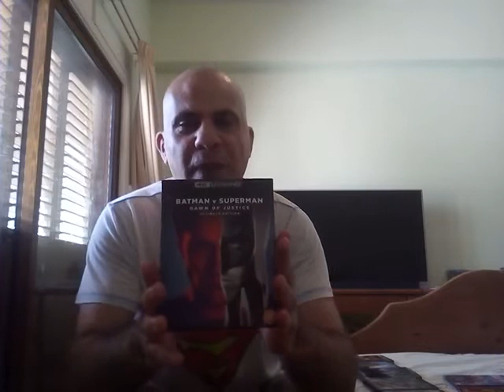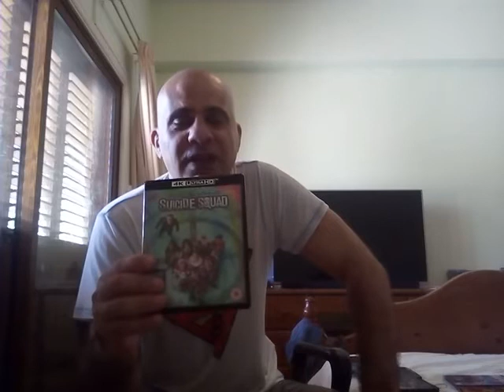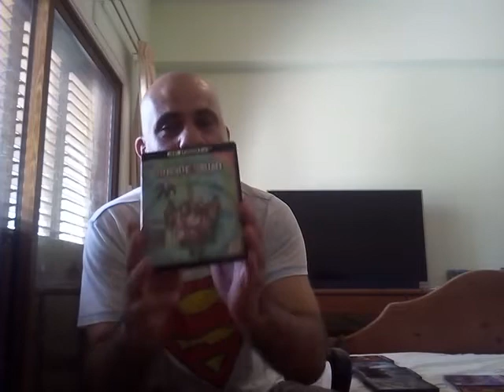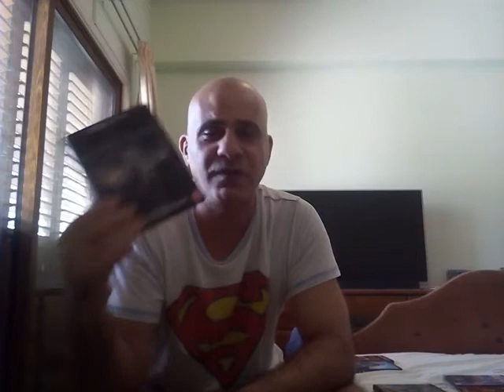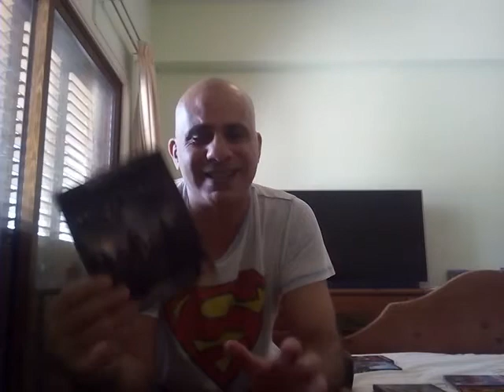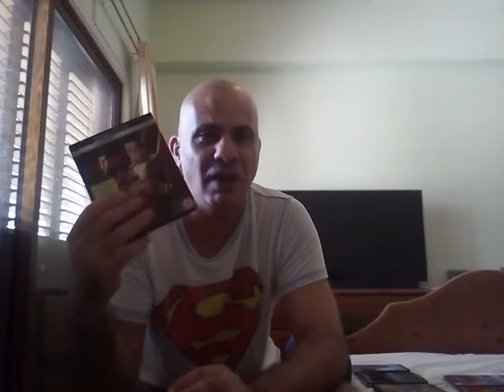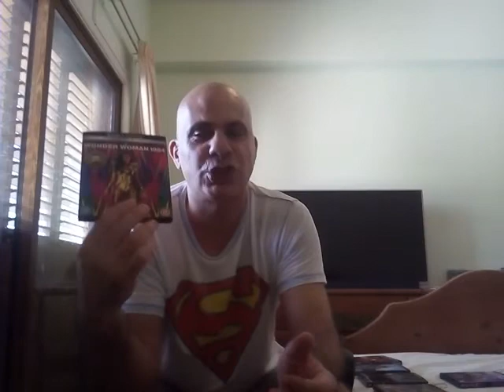the dceu daily the story of the dceu